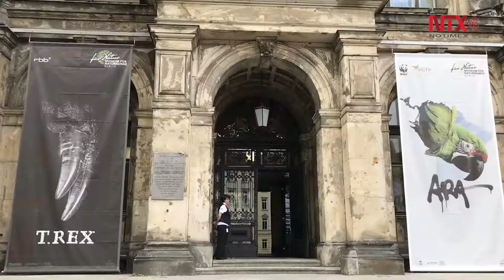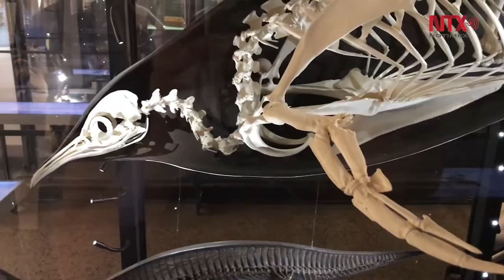La huella de la evolución en el Museo de Ciencias Naturales de Berlín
El Museo de Ciencias Naturales en Berlín, alberga todo un homenaje a la evolución a través de la historia, exhibiendo los restos fósiles de plantas, animales y dinosaurios de la era jurásica.